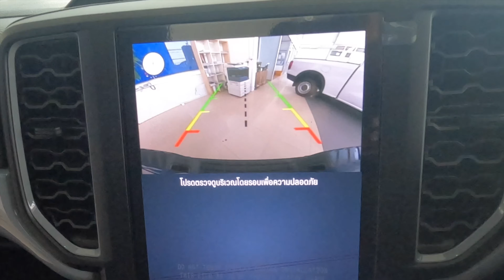รีวิว XLS ในราคา 794,000 บาท ได้อะไรบ้าง ไปเบิ่ง By อ.เอกกี้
👉🏻 ฟอร์ด เรนเจอร์ เจเนอเรชันใหม่ รุ่น XLS
รถกระบะยกสูงรุ่นย่อยใหม่ที่มาพร้อมความคุ้มค่าในตระกูลฟอร์ด เรนเจอร์ พัฒนาขึ้นจากการศึกษาความต้องการของลูกค้าอย่างใกล้ชิดเพื่อตอบโจทย์การใช้งานแบบอเนกประสงค์สำหรับกลุ่มลูกค้าเจ้าของธุรกิจขนาดย่อมชูความแข็งแกร่งของตัวถังและช่วงล่าง ผสานเทคโนโลยีทันสมัยและระบบความปลอดภัยครบครัน โดดเด่นด้วยรูปลักษณ์ภายนอกที่ดุดันสมรรถนะที่ทรงพลังและเปี่ยมประสิทธภาพด้วยเครื่องยนต์ดีเซล 2.0 ลิตรเทอร์โบเดี่ยว เกียร์อัตโนมัติ 6 สปีด มีให้เลือกทั้งแบบ 4 ประตูและแบบตอนครึ่ง เพิ่มความสะดวกสบายในการขับขี่นำเสนอในราคาสุดคุ้ม พร้อมเป็นผู้ช่วยให้ทุกงานสำเร็จได้ง่ายขึ้น
✨ แถมฟรี ประกันภัยชั้น 1 พร้อมโปรแกรม Ford Care รับประกันคุณภาพ 5 ปี หรือ 150,000 กม. (แล้วแต่อย่างใดอย่างหนึ่งถึงก่อน)
โปรโมชั่นดีๆ แบบนี้ รอช้าไม่ได้ อย่ารอช้า มาจองได้เลยครับผม 💥💥
💙 นึกถึงฟอร์ด นึกถึงเรา “ฟอร์ด ชุนหลี สระแก้ว” 💙